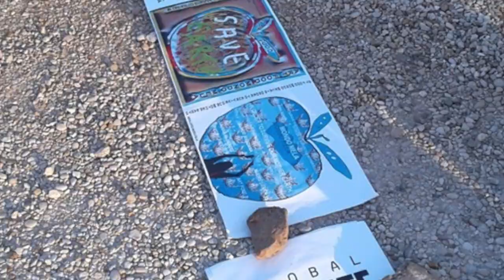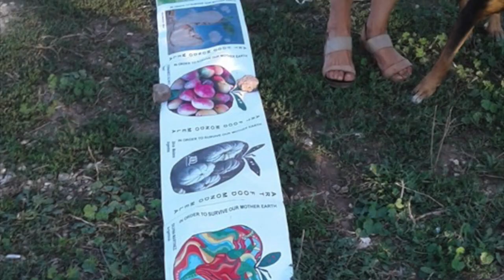MONDO MELA 4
Questo video riguarda MONDO MELA 4